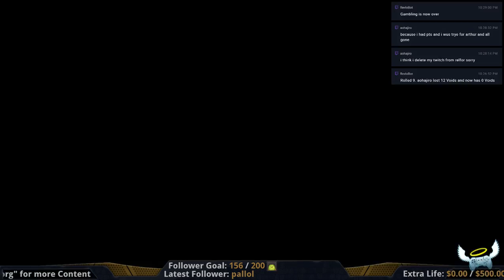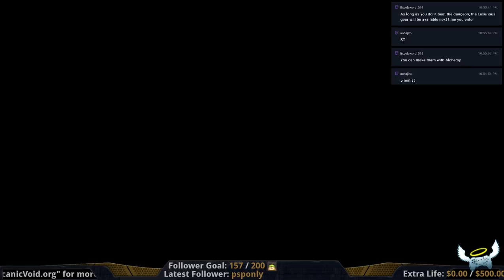Star Ocean - First Departure [Goal: Ashlay & Erys!] - Part 7